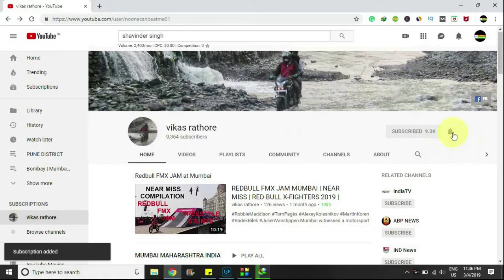SARCHU TO KHARDUNG LA